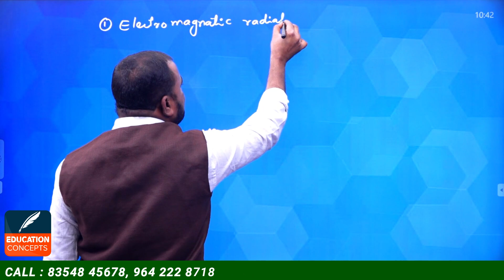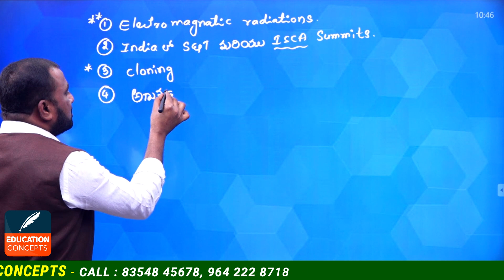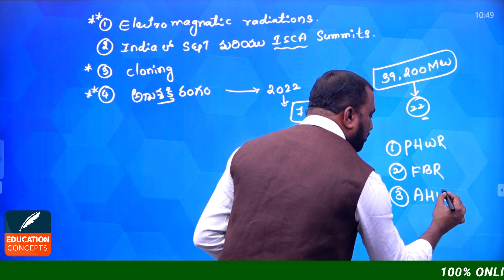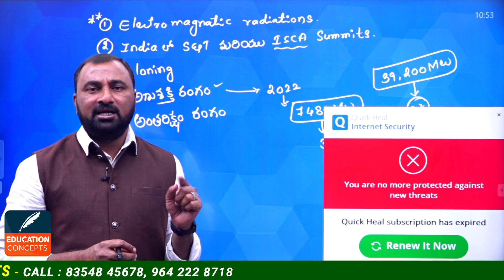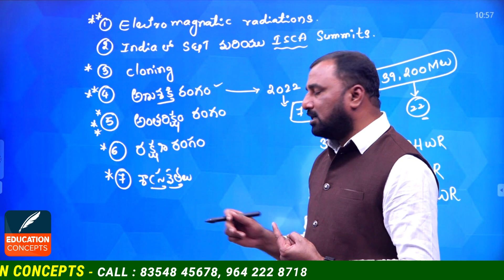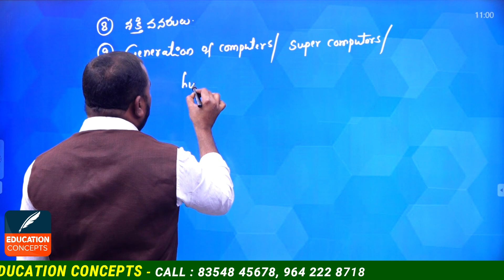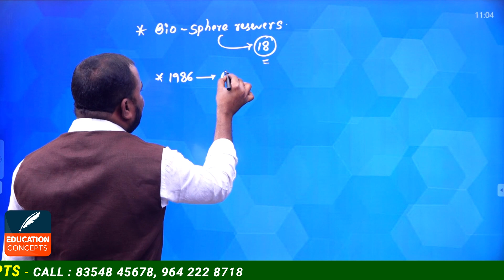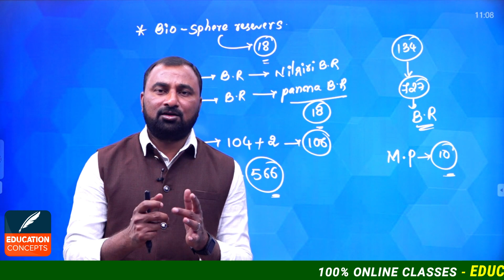TELANAGANA|| సైన్స్ & టెక్నాలజీ - సిలబస్ వివరణ || హోలీ పండుగ సందర్బంగా భారీఆఫర్స్ కేవలం 2 రోజులు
In This Video I Am Explain The TSPSC Jobs Preparation TELANAGANA science and technology Complete Information After Watch This Video You Will Know The TELANAGANA science and technology Complete Information It Will Be Useful for Prepare Government Jobs

TELANGANA JOBS NOTIFICATIONS 2022
#100%bestonlineclasse

మీ EDUCATION CONCEPTS డిజిటల్ ఆన్లైన్ క్లాసులను  ఉత్తమ ఫ్యాకల్టీ లచే మీకు అందిస్తుంది.. ఆన్లైన్ క్లాసులలో జాయిన్ అవడానికి GOOGLE PLAY STORE నుండి EDUCATION CONCEPTS APP ను డౌన్లోడ్ చేసుకోగలరు.